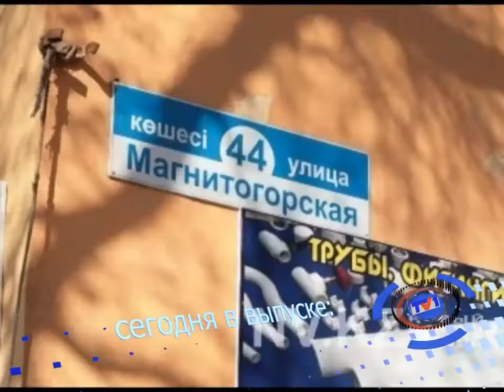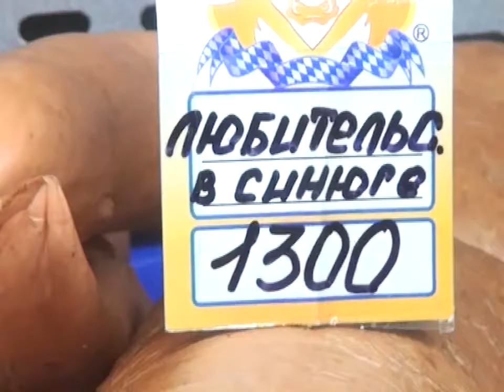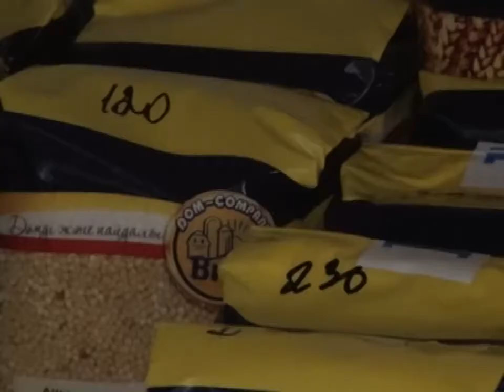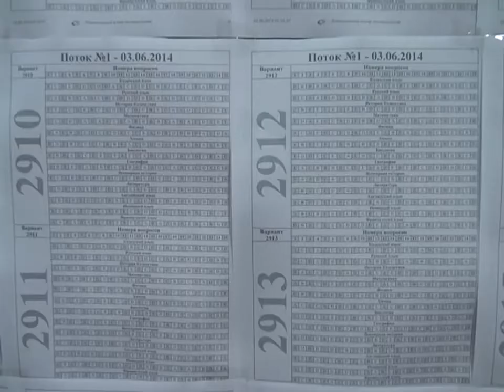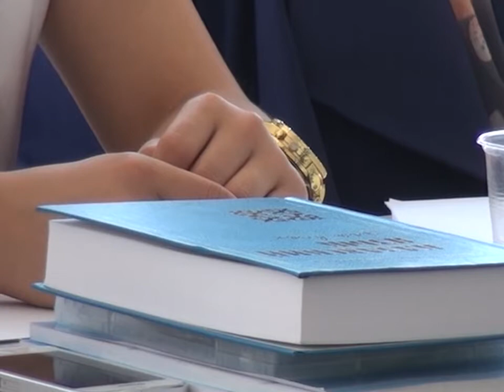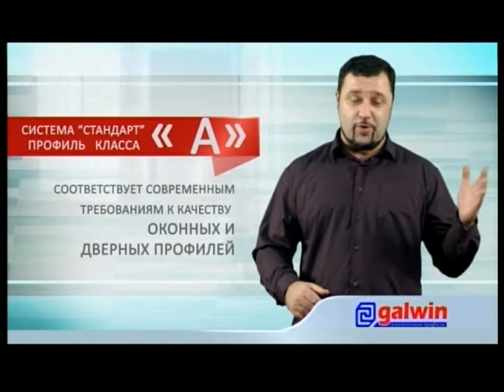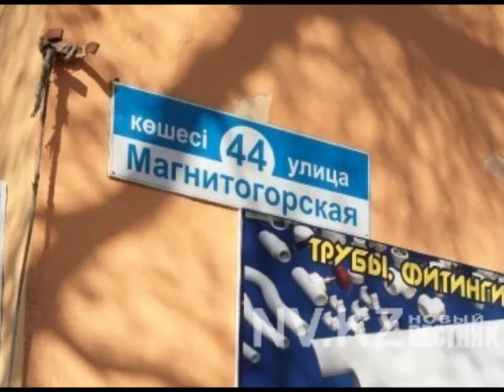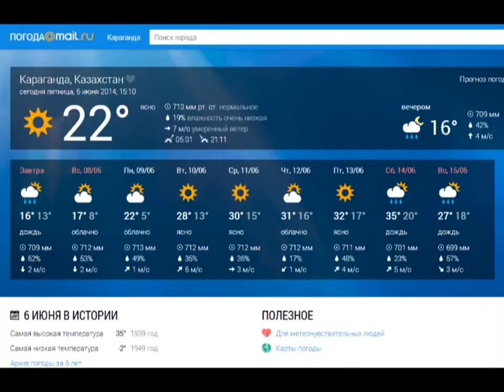Новости канала Первый Карагандинский - 06/06/2014